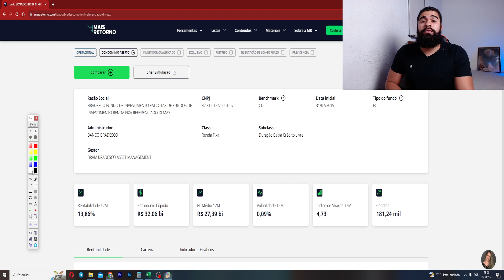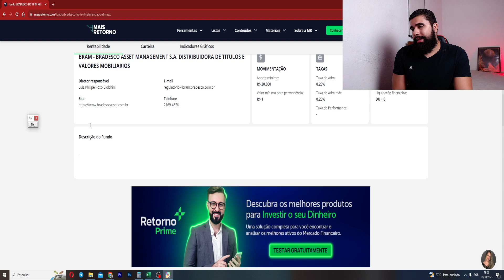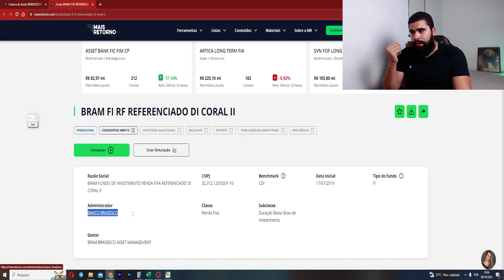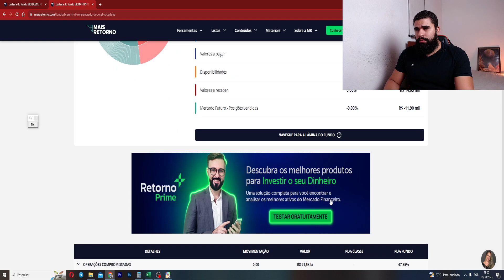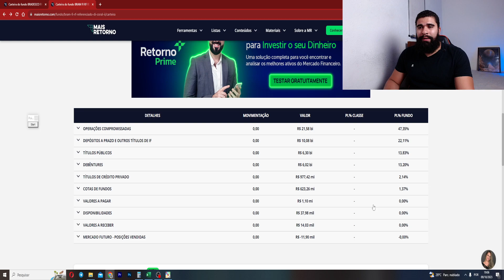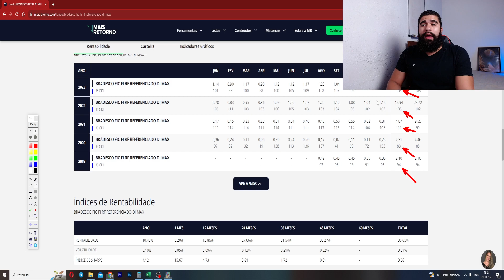BRADESCO MAX DI: VALE A PENA? QUAIS OS DETALHES? | FUNDO DE INVESTIMENTO MAX DI BRADESCO